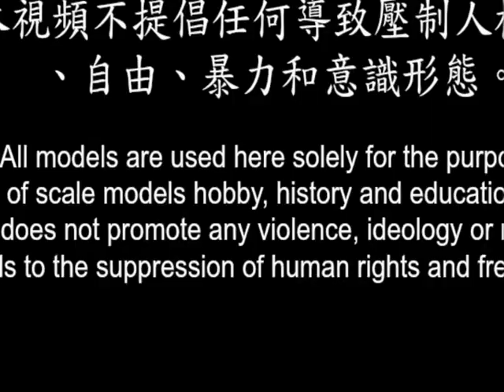1/550 MA-08 ビグ・ザム 魔霸 (大扎姆) BYG-ZAM (Sep1981)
1/550 MA-08 ビグ・ザム 魔霸 (大扎姆) BYG-ZAM (Sep1981)
機動戰士高達 宇宙世紀0079 (U.C.0079)